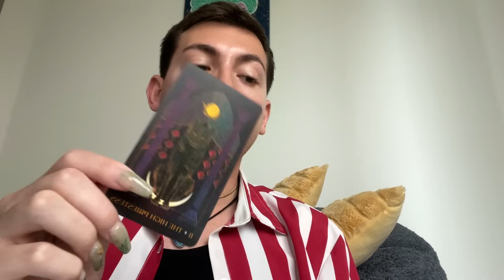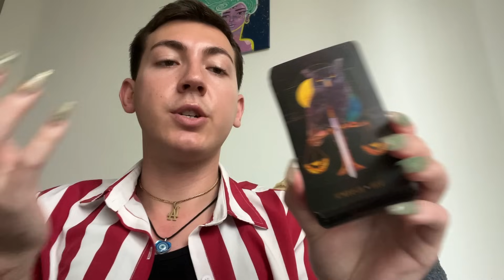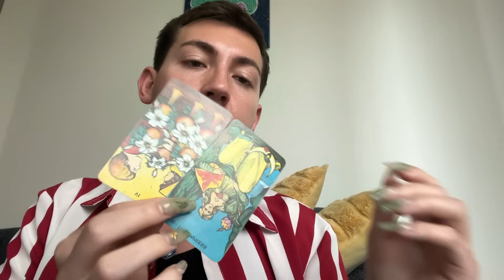VIRGO ♍️ “NO MATTER WHAT, YOU’RE GONNA BE FINE; YOUR INTUITION IS SPOT ON; GOOD KARMA FOR VIRGO”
🔮 Personal readings are currently closed while I’m on vacation.